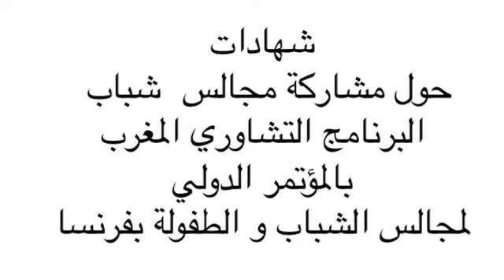Les conseils de jeunes PCM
Dans le cadre des visites d'échanges organisées par le programme concerté Maroc, une délégation marocaine composée des représentants des conseils de jeunes d' : Agadir, Errachidia, Khénifra, Errhamna et Marrakecha pu participé au congrès national des conseils de jeunes et d'enfants organisé à Lille du 28 au 30 octobre 2012 par l'association nationale des conseils d'enfants et de jeunes (ANACEJ).

Parallèlement au congrès la délégation a effectuée plusieurs visites d'échanges, en premier lieu à l'ANACEJ où elle a été accueillie par Frédérick Pairault, délégué général et Lilia Benhadji, chargée de développement à l'international et d'accompagnement des collectivités. Et  en 2ème lieu à destination de : l'institut national de la jeunesse et de l'éducation populaire (INJEP), centre d'information et de documentations jeunesse (CIDJ), maisons des associations, conseil de jeunes parisiens et conseil de jeunes de la ville de Bondy.

Ces visites ont permis aux jeunes participants la prise de contacts et un échange entre paires, un renforcement des connaissances en matière des programmes et actions mis en œuvre pour la jeunesse française et le partage des expériences dans une perspective de création de liens et développement de partenariats futures.

En marge du congrès, la chargée d'animation territoriale PCM a échangé avec   Valérie Fourneyron, (PS) ministre des Sports, de la Jeunesse, de l'Éducation populaire et de la Vie associative lors d'un déjeuner en présence de plusieurs élus, jeunes et acteurs de développement français.